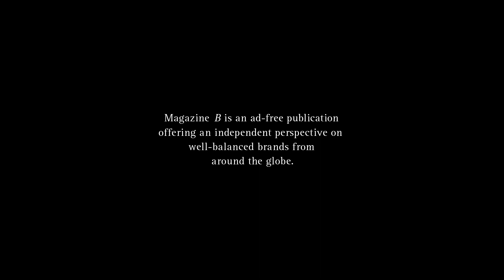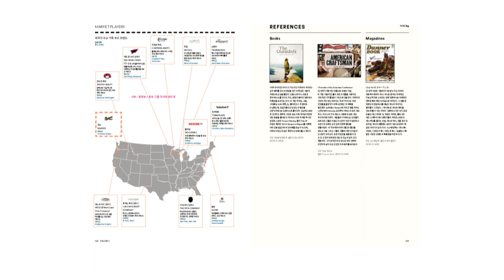Magazine B 59th Issue: Danner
B proudly presents our new issue: Danner (*click on CC for subtitles in Korean, English)

1932년 벌목꾼들을 위한 작업용 로거 부츠를 제작하며 시작한 대너는 오리건주 포틀랜드를 기반으로 성장해 왔습니다. 워크 부츠 영역에서 쌓아 올린 독보적인 제품력을 바탕으로 아웃도어 및 패션으로 영역을 확장하며, 대너는 85년간 브랜드의 근간을 이룬 크래프트맨십을 고집스레 지켜내고 있습니다.

Magazine Credit:

Publisher: Suyong Joh
Content & Editorial Director: Eunsung Park
Editors: Jaewoo Seo, Yeongmin Kim
Guest Designer: Gyeongtak Kang
Marketer: Hyunjoo Kim
Distribution Manager: Sanghoon Kim
Filmmaker: Sukwang Baak